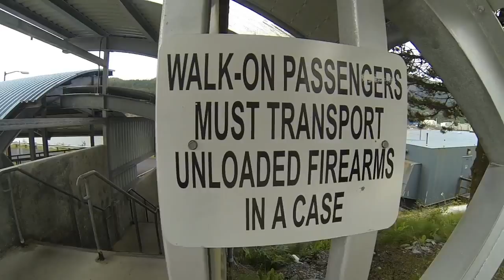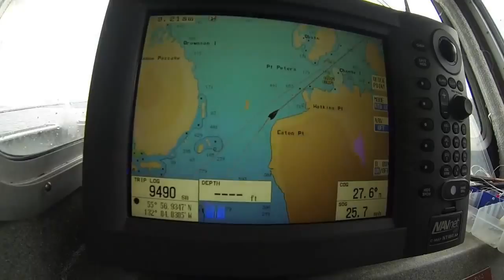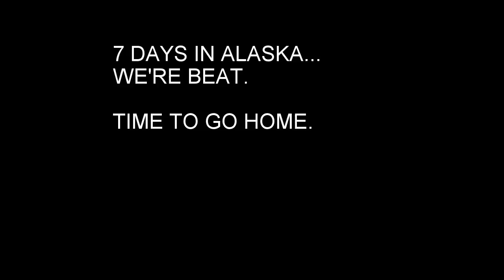Alaska - August 2014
7 great days in Thorne Bay, AK @ Tree Tops Lodge.